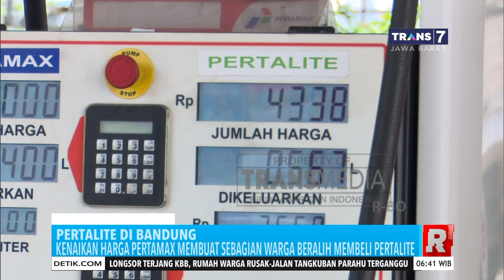Pertalite Masih Susah dicari di Kota Bandung